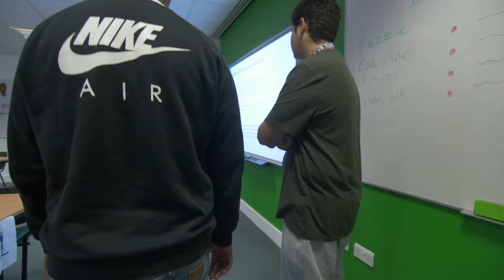English Junior Summer School with New College Group | IEC Abroad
Watch our video to see what IEC Abroad students think of studying English as a Foreign Language with New College Group Junior Summer School in Salford, Manchester!